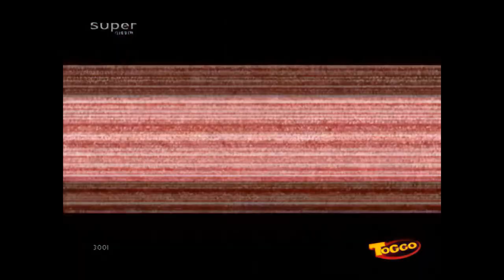Xduckx 09c Xtrem Ungeheuer 1080p